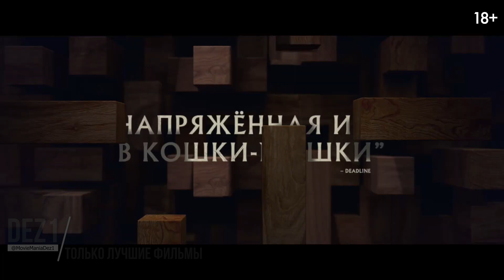Еретик 💥 Русский трейлер 💥 фильм 2024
Финальный русский трейлер фильма «Еретик» 2024 года

Официальные русские трейлеры к фильмам, сериалам, мультфильмам. Канал "MovieMania" by dez1  ©

▪︎ Оригинальное название: Heretic
▪︎ Страна: США
▪︎ Режиссер: Скотт Бек, Брайан Вудс
▪︎ Жанр: ужасы, триллер

▪︎ В главных ролях: Хью Грант, Софи Тэтчер, Хлоя Ист, Эль МакКиннон, Стефани Лавин

▪︎ Описание фильма: Церковная миссия приводит двух девушек к дверям обманчиво безобидного мистера Рида (Хью Грант). Не успев опомниться, они оказываются в его дьявольской ловушке, построенной с целью проверить их веру на прочность. Чтобы выжить, им придется пройти серию изощренных испытаний и столкнуться с тем, что не поддается рациональному объяснению. Теперь выбор, во что верить, для них означает выбор между жизнью и смертью.

Вас ждет еще много интересного на "MovieMania" by dez1.